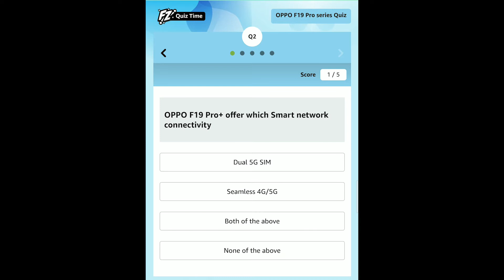Oppo F19 Pro Series Quiz - Win ₹5,000 | Amazon Oppo F19 Series Quiz